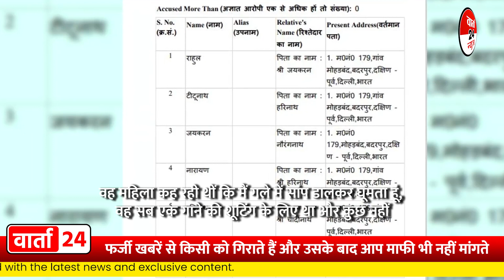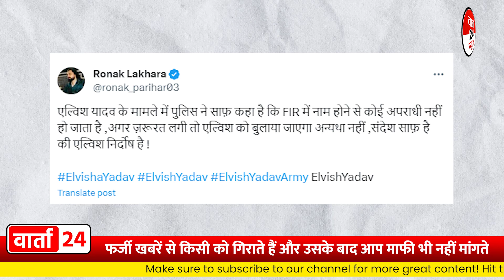मैं छोड़ूंगा नहीं... एल्विश यादव ने मेनका गांधी को दी धमकी | मानहानि का मुकदमा दायर करने की धमकी दी